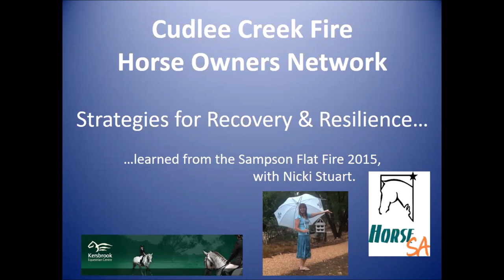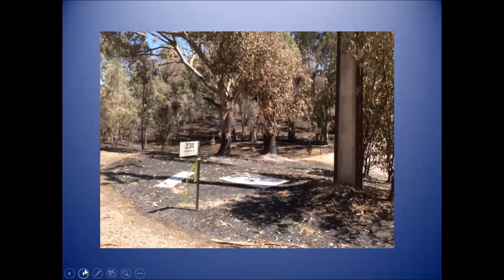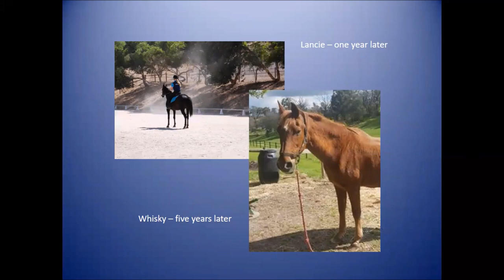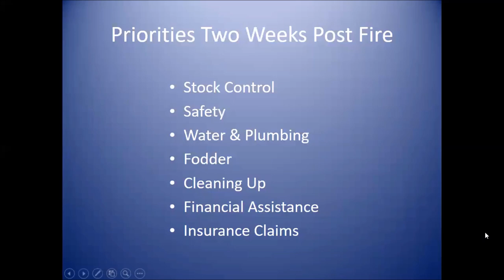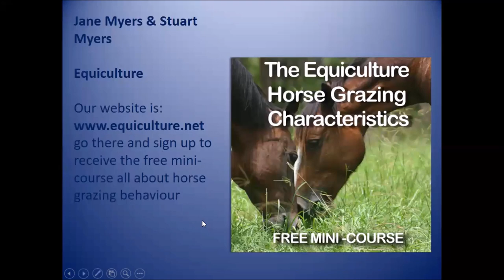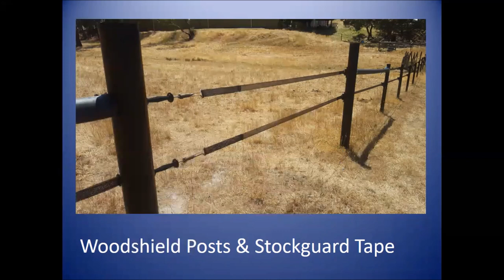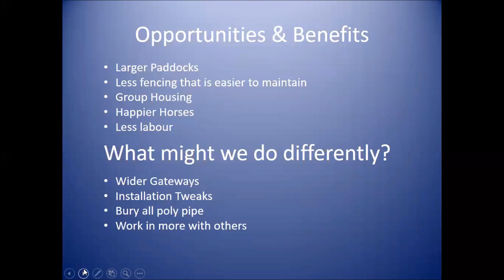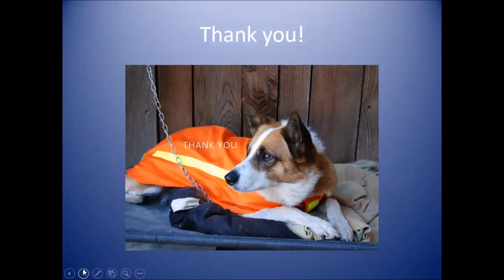Cudlee Creek Fire Horse Owners Network: Strategies for Recovery and Resilience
Presented by Nicki Stuart of Kersbrook Equestrian Centre this presentation looks at lessons learned from the Sampson Flat Fire 2015. Nicki takes a look at the timeline of actions to recover, from 2 weeks through to the five-year mark.
Presented for Horse SA, for horse owners impacted after the Cudlee Creek Fire 2019.

If you are a fire affected horse property owner (anywhere in Australia) Nicki Stuart and Jason Robinson are available to help you with donated practical assistance and ideas for economical and horse-friendly re-building of your fences and horse facilities. Message Nicki or call the Equestrian Centre on 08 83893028